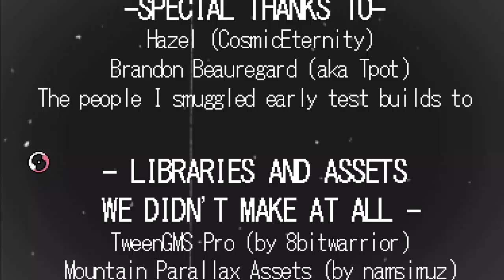RUBATO Demo (Part 2) (no commentary)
This is just finishing up the rest of the Planet Bits and getting the rest of the costumes. Presumably this is the whole demo done, unless those extra songs on the Demo's soundtrack on Bandcamp aren't just extras but indications of some deepest lore/gameplay. (They are just extras/early versions of songs for the main game.)